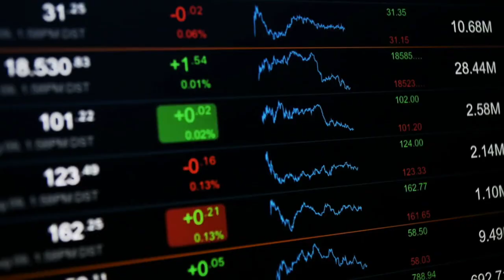Is Your 2021 Emotional Health Resolution Crazy? - Will Moore - Gamify Your Life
My #1 mission in life is to help you become the best version of YOURself so you can, in turn, pay it forward to make the world the best version of ITself.

And moving your life in a positive direction with successful habits can be fun when you gamify your life! To learn how to live your best life now and to have more purposeful living takes stepping into your total truth and understanding a few universal principles of life so you can can begin to replace your failure habits with success habits.

So if you want to learn how to build mental strength, learn how to improve your emotional health, adopt the habits of a successful person, and become an unstoppable force, make sure to hit that subscribe button and see below for ways to improve your emotional and mental health.

Take the FREE Life Evaluator Quiz to see where you currently stand in your five cores